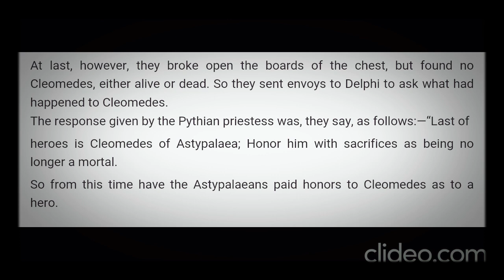The curious case of Cleomedes of Astypalaea Infanticide.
Ancient Greek boxer who kills 60 children and is offered cult-hero.